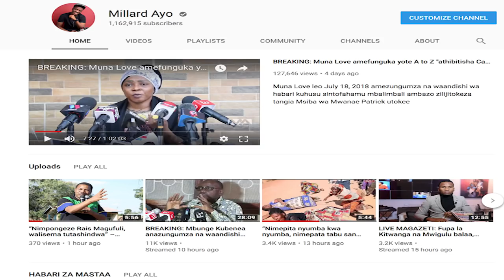MAMA KANUMBA afafanua kauli yake juu ya Muna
Baada ya Mama Kanumba kuzungumza na mwandishi wa habari wa Sam Misago kuhusu Muna na kisha kauli yake kusambaa sana kwenye mitandao ya kijamii huku watu wakiichukulia kwa mtazamo wa tofauti Ayo TV ikamtafuta tena Mama Kanumba ilikusikia Kutoka kwake je alikuwa anamaanisha nini kusema vile.?